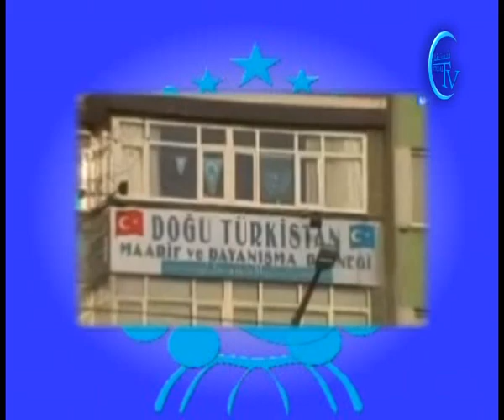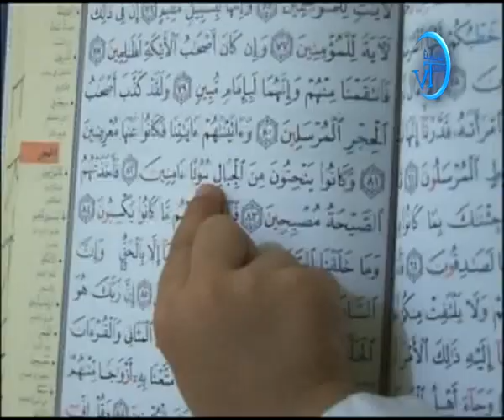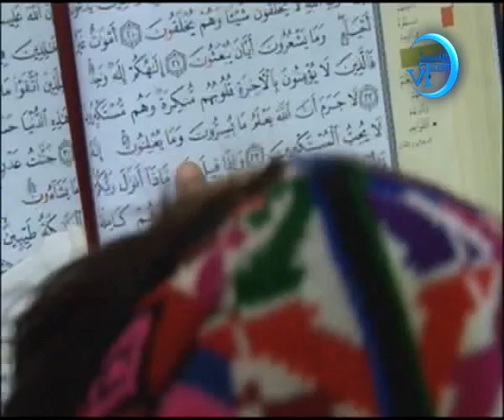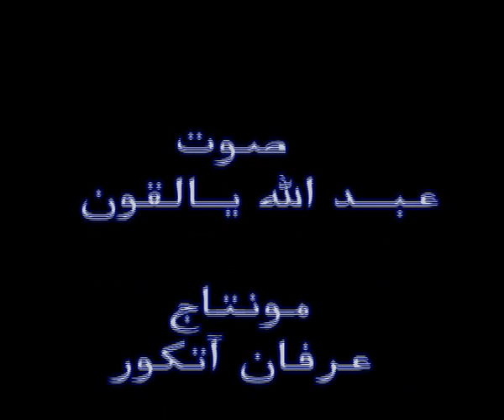arapce belgesel tamam son.avi